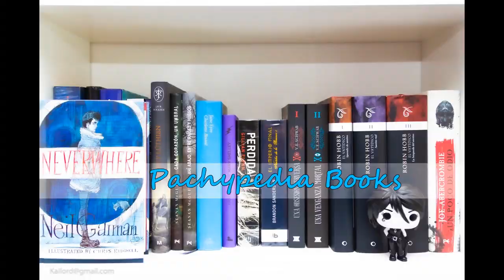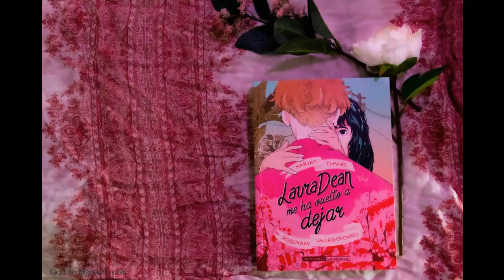Booktag de las siglas LGBTIQ+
PREMISAS
00:57 L de Lesbiana.
02:00 G de Gay.
02:56 B de Bisexual.
03:27 T de Trans.
04:20 I de Intersexual.
05:22 Q de Queer.
07:25 A de Asexual.
08:04 D de Demisexual.
08:26 G de Grisexual.